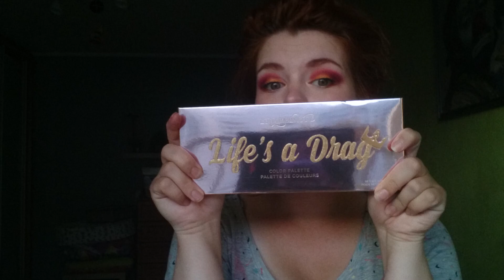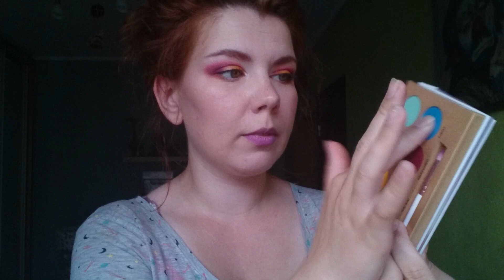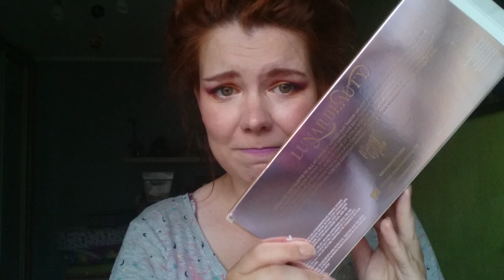Life is a drag. Lunar beauty by Manny MUA первые впечатления